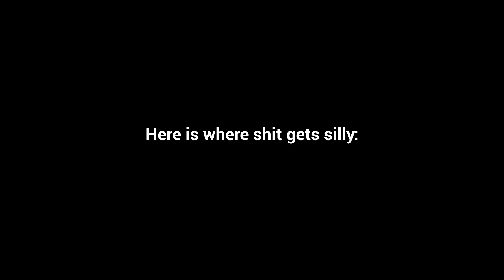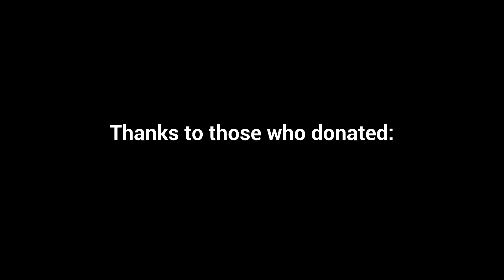[TF2] More YouTuber Tournament Destruction (TFConnect 2021)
It's that time of year again where I get to face off against a team of my fellow YouTubers and raise money for charity. Sadly the tournament was scaled down this year, hence why this video is a 1/5 size of last years video. Regardless, Special thanks once again to those at TFConnect and Kritzkast.